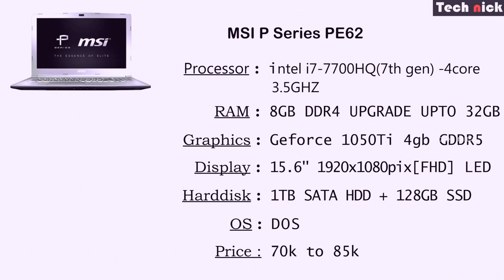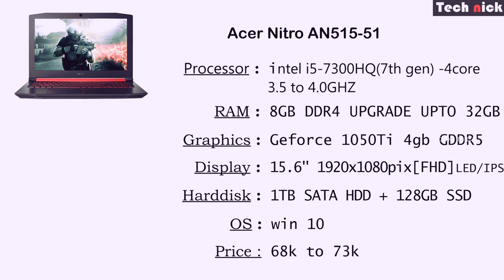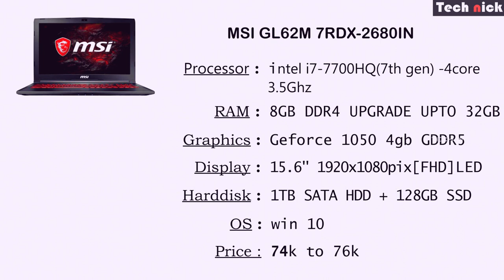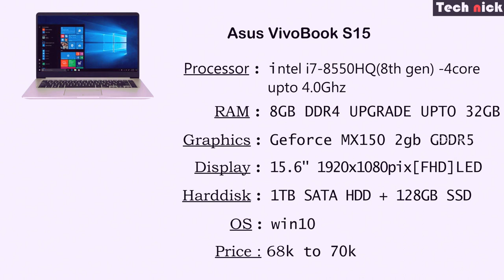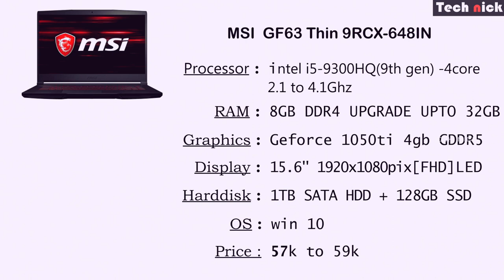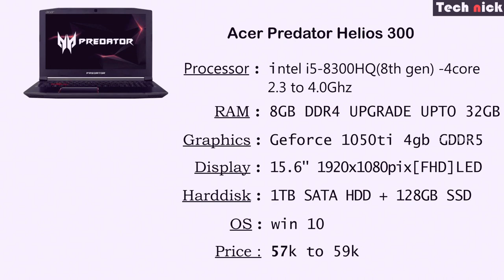Best [Gaming] Laptop Under Rs.80,000 in Tamil | Tech nick - Tamil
Gaming Laptop under Rs.80,000
1. MSI Prestige PE62 7RE-2024XIN 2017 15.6-inch Laptop (7th Gen Core-
    i7/8GB RAM/1TB HDD/DOS/4GB Graphics), Silver
2. Acer Nitro 5 AN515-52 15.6-inch Laptop (8th Gen Intel Core i5-
    8300H/8GB/1TB + 256GB SSD/Windows 10
3. Acer Nitro 5 AN515-51 Core i5 7th Gen 7300HQ Processor 15.6-inch FHD
    Gaming Laptop
4. MSI GL62M 7RDX 15.6 Inch Gaming Laptop (Core i7- 7700HQ/ DDR4
    8GB/ 1TB (SATA)/ DOS/ Geforce GTX 1050, 2GB GDDR5)
5. HP Omen 15-CE070TX 15.6-Inch Gaming Laptop (7th Gen Intel i5-7300HQ
    Processor/8GB/1TB/Windows 10/NVIDIA GTX 1050 2GB Graphics),
    Shadow Black
6. Asus FX553VE-DM318T 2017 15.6-inch Laptop (7th Gen Core i7-
    7700HQ/8GB/1TB/Windows 10/4GB Graphics), Black
7. ASUS VivoBook S15 S510UN Intel Core i7 8th Gen 15.6-inch FHD Thin
   & Light Laptop (8GB RAM/1TB HDD/Windows 10/2GB NVIDIA GeForce
   MX150 Graphics
8.ASUS VivoBook S15 S510UN Intel Core i7 8th Gen 15.6-inch FHD Thin &
   Light Laptop (8GB RAM/1TB HDD/Windows
9. MSI Gaming GF63 Thin 9RCX-648- Intel Core i5-9300H 9th Gen/ 8GB
    DDR4 / 1TB HDD / 15.6 Full HD IPS Screen/ nVidia GTX 1050 Ti 4GB
    Graphics
10.Acer Nitro 5 AN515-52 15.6-inch Laptop (8th Gen Intel Core i5-
    8300H/8GB/1TB + 256GB SSD/Windows 10 Home 64-bit/4GB NVIDIA
    GeForce GTX 1050Ti Graphics)